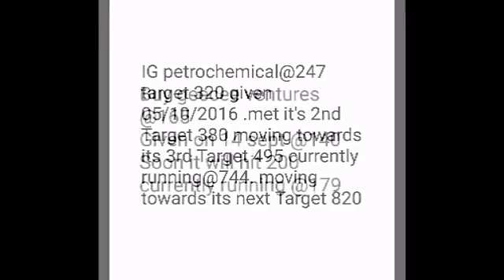Multibagger Stock27 up more than 100% from 2016 to 2017 Recommended by Chandrakanta das